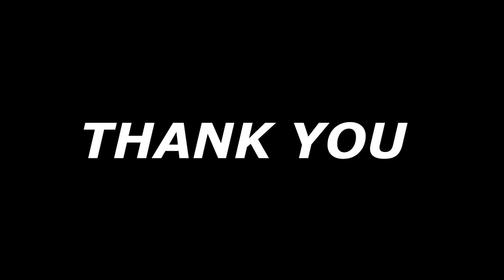GCI INDIA SUNDAY PREACHING 16/1/2022| GOD GREAT REVERSAL | NELSON ANAND PHILIPS